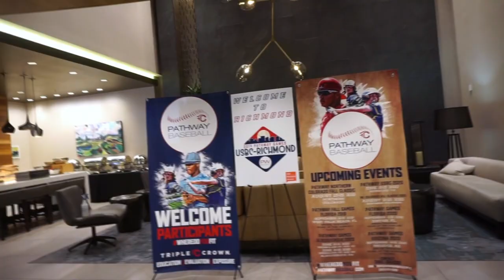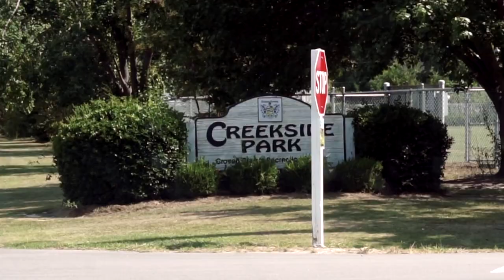Something feels different this time.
Took a nice little family road trip to DC, to Howar University, then headed to Richmond VA for one day, finally off to New Bern NC for the family reunion.

Height:  5'5